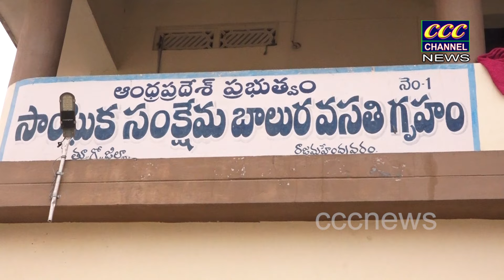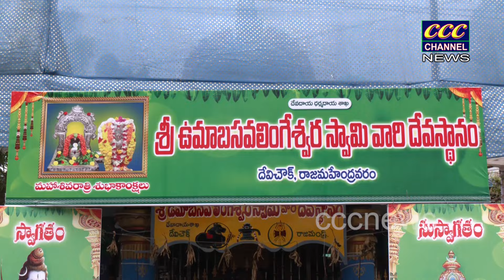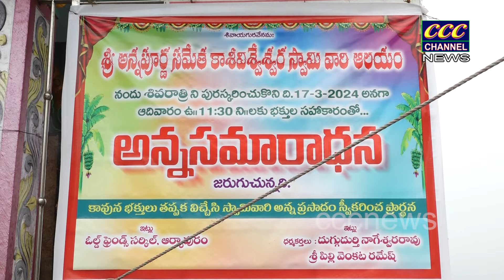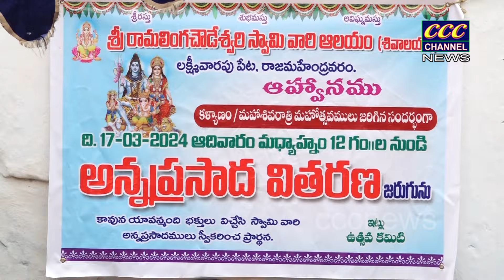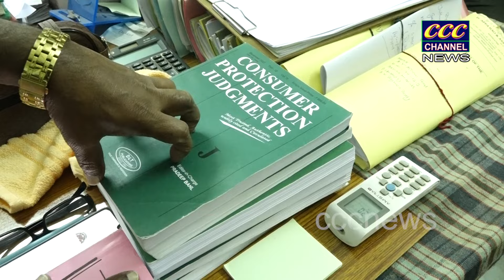17 03 2024 CCC NEWS RJY